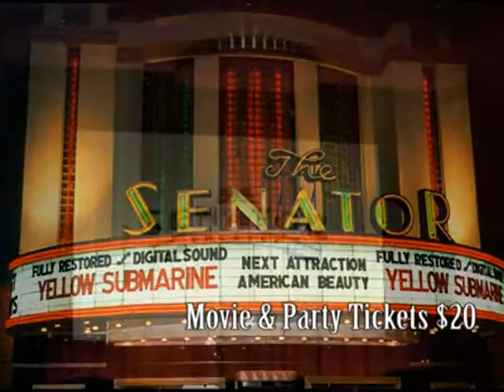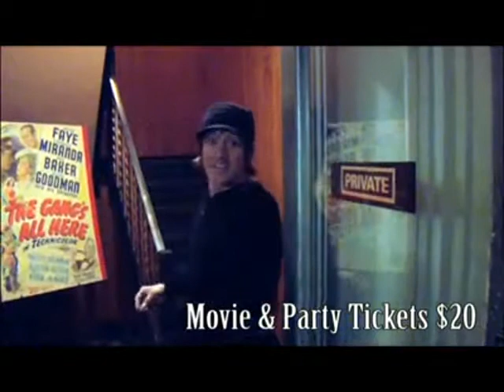"Safehouse" Red Carpet After Party Hosted By Models And Bottles w/Actor Johnny Alonso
Here's a promo for the Red Carpet After Party hosted by Models & Bottles at the Senator Theatre, Friday December 4th, 2009. It's for the premiere screening of "Safehouse" from Artist View Entertainment. Lead actor Johnny Alonso takes us thru the Senator and talks about how the event is going to be done in the art deco days of old Hollywood style. Follow Johnny thru this 3 minute promo.